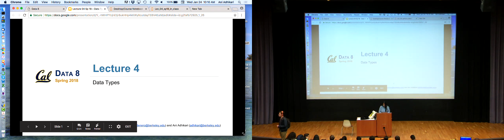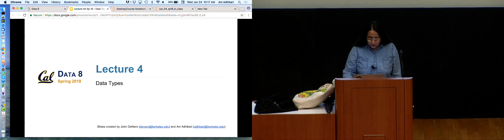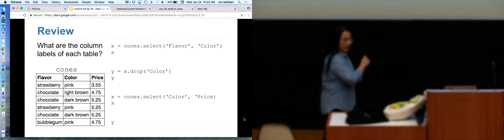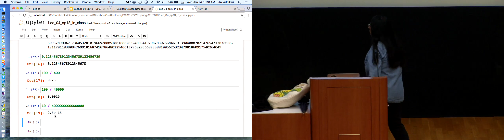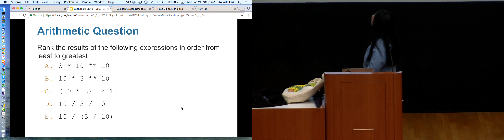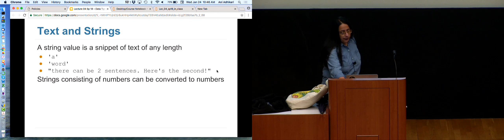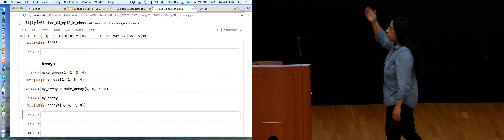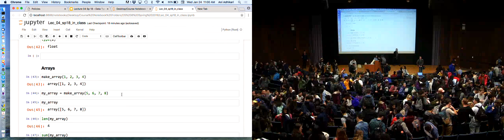STAT C8 - 2018-01-24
STAT C8, LEC 001 - Spring 2018
STAT C8, LEC 001 - Anindita Adhikari